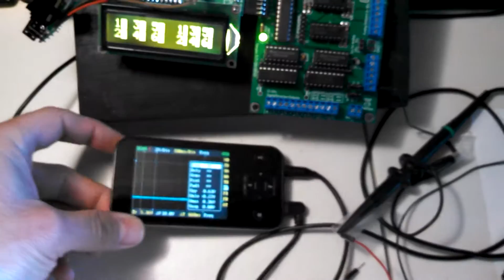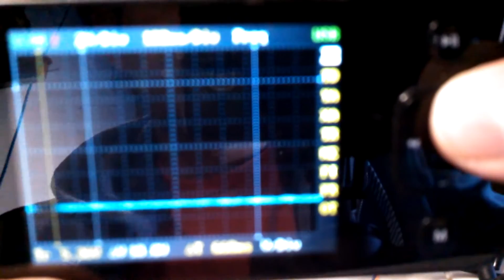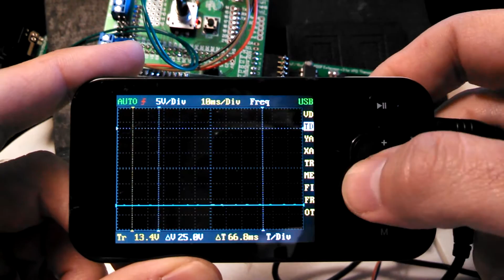Tutorial - How to check the 6DOF ext board outputs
Example of the procedure and how to locate the defective part if any.